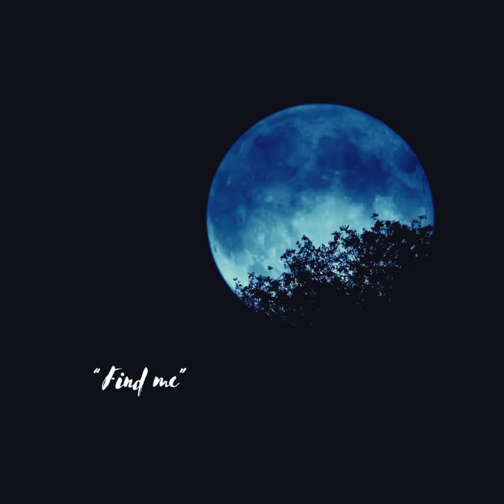“Find me”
Well, as someone who grew up on horror books and movies, I just have to create something like this from time to time 🤷 It gives me great pleasure. Darkness has been a great means of expression for me since I tamed it 🤩 Enjoy! 💚